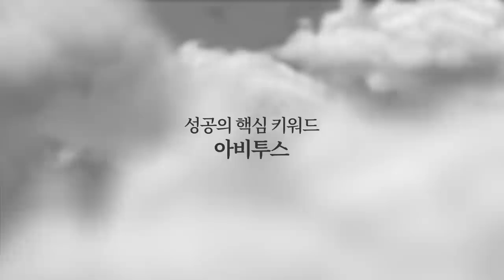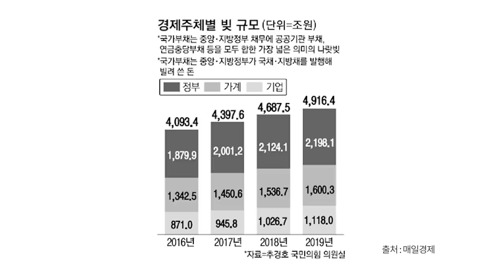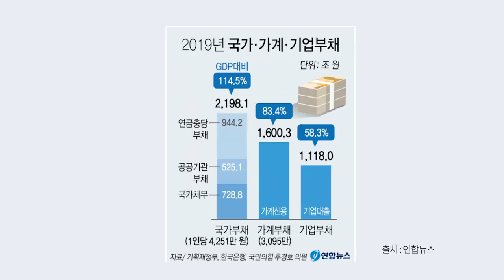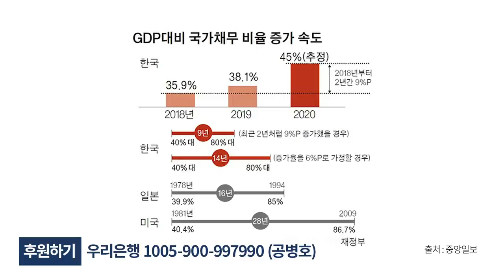총부채, 5,000조 / 어떻게 봐야? [공병호TV]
Bitcoin : 3MTW849AkP2ftLeSK2teZHMmzLu7Z83s9U